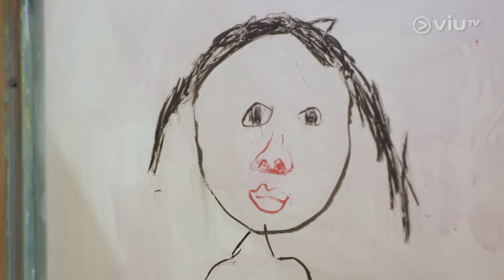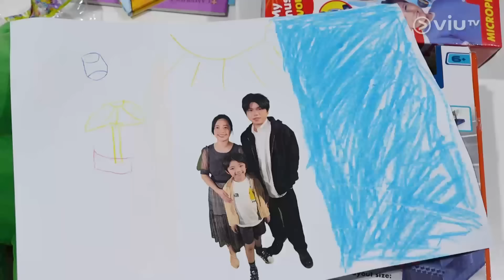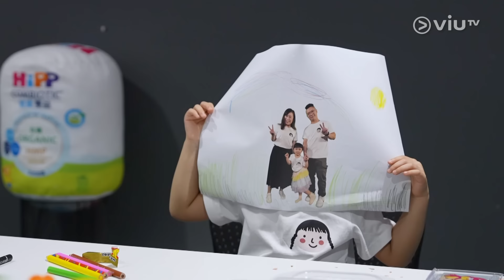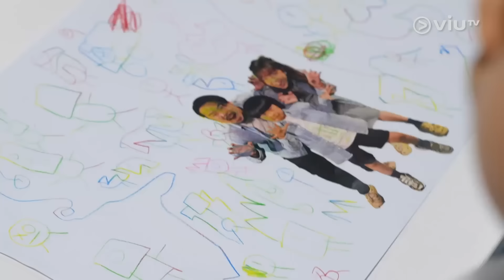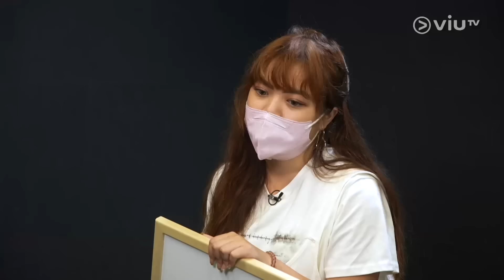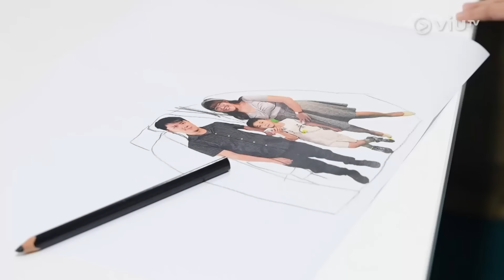《香港小B選舉》 EP 15 - 從前，有班小B畢業了…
《香港小B》最終集，經過一連串的活動，節目即將結束。小B們要為自己舉辦畢業典禮，負責佈置場地和準備節目，看他們能否成功舉辦一場難忘的畢業典禮。